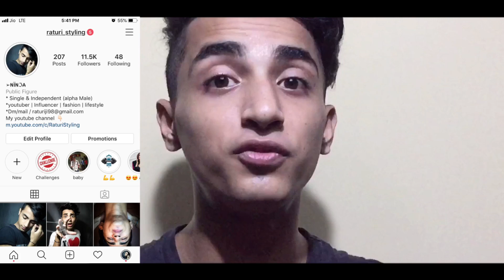How to remove baby hair on forehead | How to Remove baby hair from head | Raturi styling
Wax Beans
Wax strips

Social.